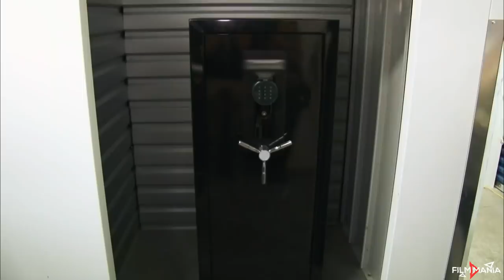Private Life Of Barry Weiss From Storage Wars: Motorcycle Accident, NetWorth And Untold Secrets.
Welcome to Film Mania and today in this video you will see some of the details from private life of Barry Weiss from the super popular show, Storage Wars. Let’s get started with the video.